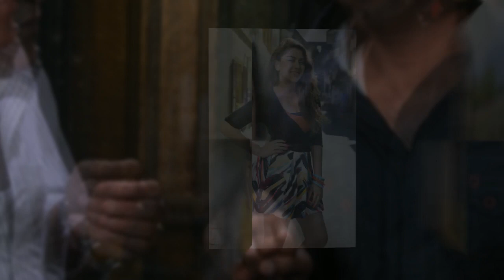Settai Movie Latest Stills